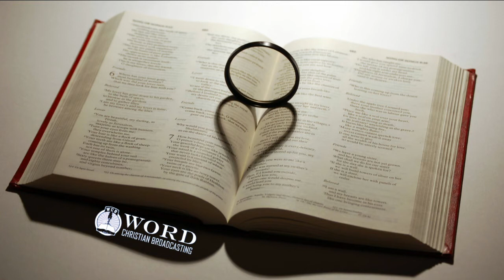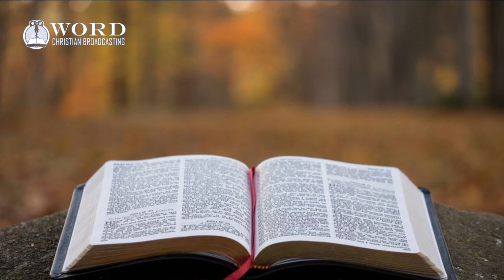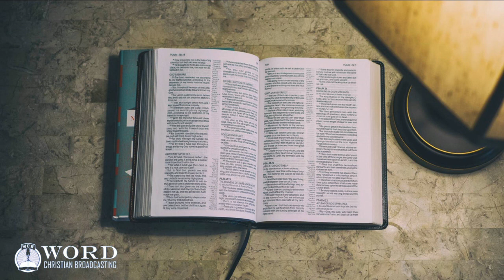Joshua Chapter 13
King James Bible Reading of Joshua Chapter 13.